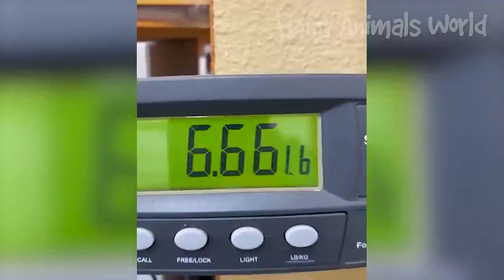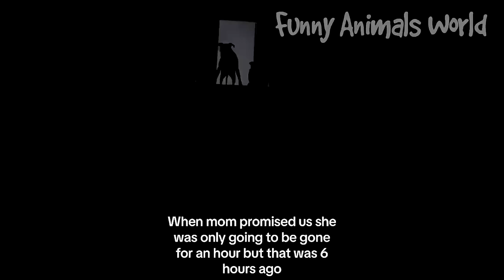Funniest cat and dogs video lll